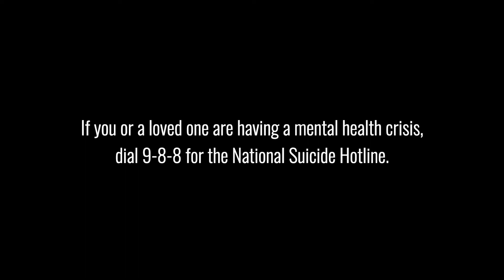'Still Here': Featuring Kimberly Brouillette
In a space filled with noise, there are those who walk unheard and unseen, who struggle with their mental health and who slip through cracks of a system that doesn’t serve them. There are those who grow tired of walking this walk, who are exhausted by all the talk, and who lose all hope and take their lives.

In a space vacant with loss, there is a need here… to cry here, to shout out here, and to share stories for all to hear. As we look back at who we’ve lost, we look forward to who we can save… There is still hope for those still here.

Featuring: Kimberly Brouillette
Presented by: National Shattering Silence Coalition
Produced by: Awareness Ties